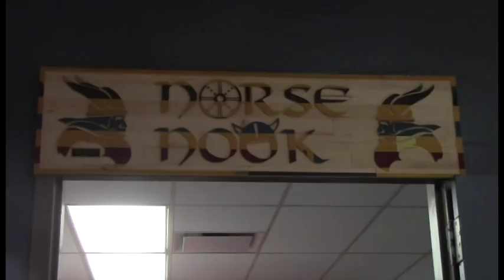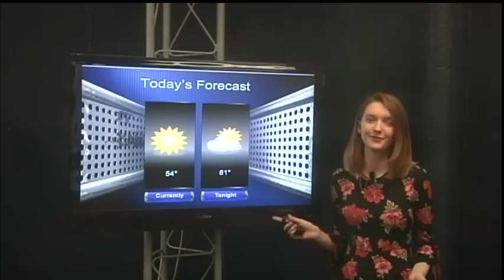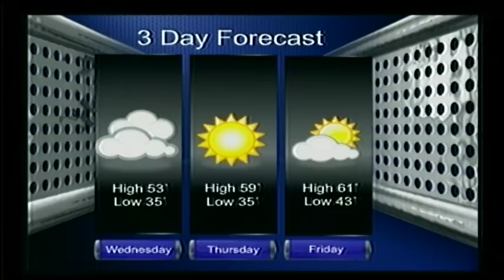4-17-18 SVTV Daily News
Nintendo Wii Birthday